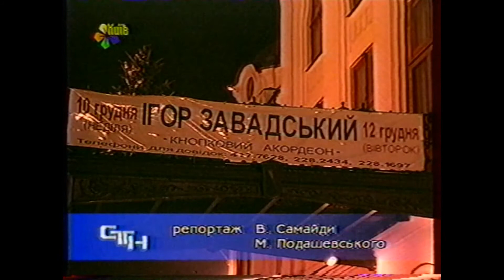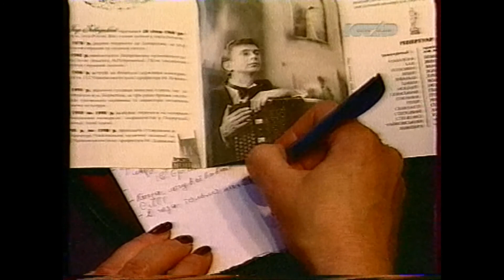Сюжеты о 3-м и 4-м концертах Игоря Завадского в филармонии Киева, 10 и 12 декабря 2000 года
1) "Интер" - фрагмент анонса концертов (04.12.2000);
2) ТРК "Киев", СТН - Анонс концертов (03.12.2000);
3) ТРК "Киев", СТН - Сюжет с концерта (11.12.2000);
4) УТ-1, "Доброго ранку, Україно!" - Сюжет с концерта (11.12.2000);
5) ЮТАР, "Арт-афиша" - Сюжет с пресс-конференции в клубе "Joss" (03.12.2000).
Игорь Завадский в интернете:
"Вы знаете, сколько лет я уже на сцене? Тридцать три! Было бы 37, но 4 года у меня была вынужденная пауза, до июня 2016-го. Есть ли в истории музыки подобный случай полного восстановления своей концертной формы, после такого длительного перерыва, когда не было не только концертных выступлений, но и даже инструмента для репетиций? Секрет-то этого прост: невероятное упорство, умноженное на любовь к сцене и к своим зрителям могут помочь вернуться любому артисту-музыканту к своей профессии даже после такой гигантской паузы. По сюжету книги А.Виноградова "Осуждение Паганини", такой же случай, как у меня, уже был однажды в истории - у Никколо Паганини. И тоже в возрасте 46-50 лет. Скрываясь от уголовного преследования, неофициально организованного конкурентом Паганини, его старшим коллегой Шпором, Никколо провёл 4 года без игры на инструменте под Парижем, прячась в частной усадьбе одной из своих поклонниц. Её условием было отказаться от скрипки навсегда, чтобы успех Паганини был забыт и ему больше никто не завидовал. Но на 51-м году жизни Паганини сбежал от своей поклонницы и опять стал репетировать,  очень быстро вернувшись на сцену. В ближайшие 6 лет он достиг ещё большего мастерства и успеха, чем раньше. При этом стал сказочно богат, благодаря своим фантастическим концертам в Европе. Невероятно, но Паганини в своём завещании просил отдать Шпору, злейшему врагу, свою лучшую скрипку...
Сегодняшние новые сюжеты на ютубе - о моих 3-м и 4-м концертах в столичной филармонии (10 и 12 декабря 2000 года), посвящённых 20-летию моей концертной деятельности. В этот раз пресс-конференцию я собрал за неделю до концертов, помня, что перед 2-м моим концертом в филармонии мой инструмент попытались вывести из строя, воспользовавшись моим отсутствием в гримерке, когда я общался с журналистами. Ночной клуб "Джосс" - место, где я собрал журналистов заранее. Оттуда первый и последний сюжеты в одном файле, где ещё есть два новостных сюжета от 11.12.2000, снятых каналами ТРК "Киев" и УТ-1. Смотрите
В этих сюжетах есть интервью обо мне моего консерваторского педагога Давыдова Н.А., ещё одного профессора консерватории, народного артиста Украины - Ризоля Н.И. и достаточно эксклюзивное интервью певца, композитора, народного артиста Украины - Николая Мозгового.
Хочу ещё поделиться со всеми радостной новостью: вчера моя подопечная Кристина Королева, 11-летняя скрипачка, которую я впервые вывел на сцену на своём концерте в прошлом году, выиграла Гран-при престижного международного конкурса в Италии. Особенно приятно, что первым, кому Кристина захотела сообщить эту новость из далёкой Сицилии, был я. Поздравляю триумфатора конкурса, её близких - маму Аллу, папу Мераба (до сих пор незаслуженно томящегося в тюрьме) и, конечно же, самого себя с этим фантастическим успехом Кристины накануне большого праздника Святого Николая - покровителя детей на Западе и покровителя заключённых, сирот и путешественников на Востоке! После 6-ти её выступлений на моих концертах она вначале заняла 1-е место во Франции в прошлом году и вот - ещё более впечатляющая победа! Она в точности повторяет пока начало моих триумфальных успехов в Европе: у меня 1-е место на международных конкурсах тоже было во Франции (1994 год) и последующее Гран-при тоже было в Италии и тоже на следующий год, где я выиграл приз "Золотая Лира". Кстати, Кристина сыграет и на моём ближайшем концерте "Сказочный вечер", 24 декабря в Доме актёра. Прозвучит одно из произведений, с которым она победила вчера в Италии - "Обертас" Генриха Венявского. " (Игорь Завадский, 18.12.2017)